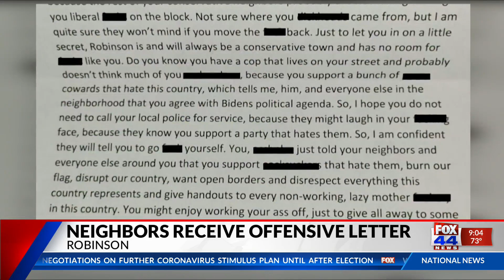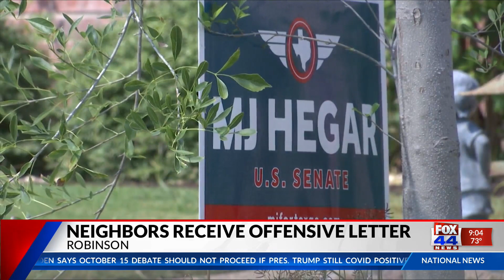Neighbors Receive Offensive Letter